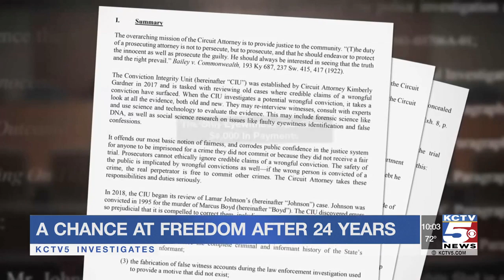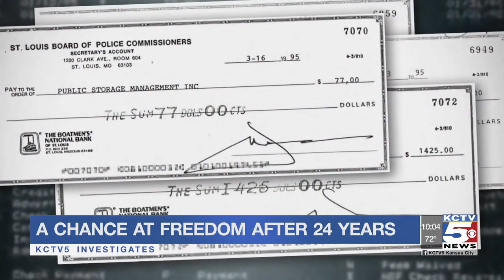Missouri prosecutor advocates for man who has served 24 years in prison